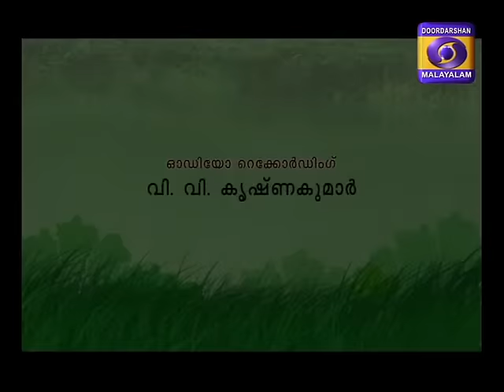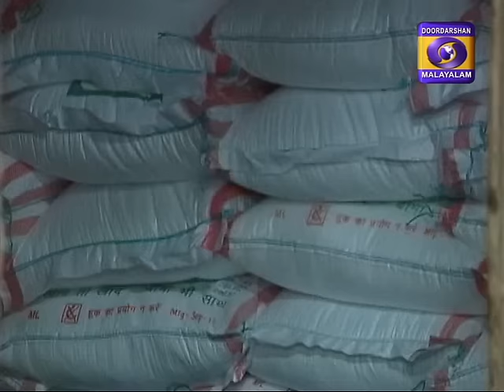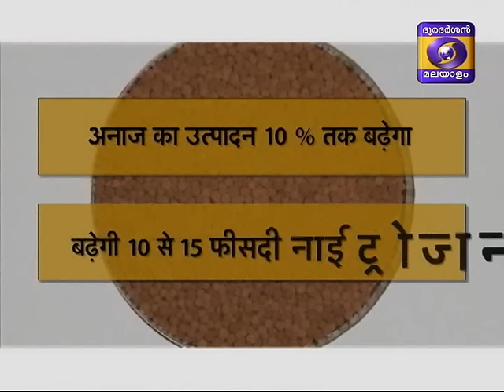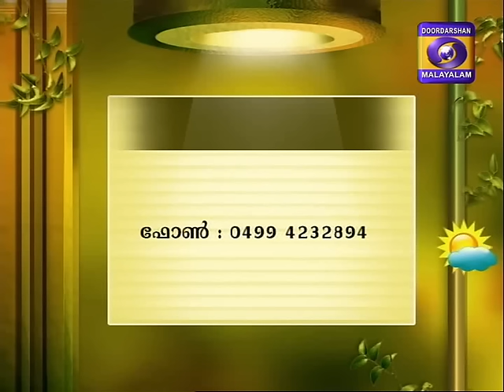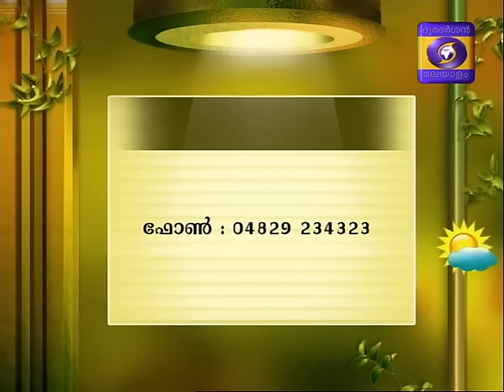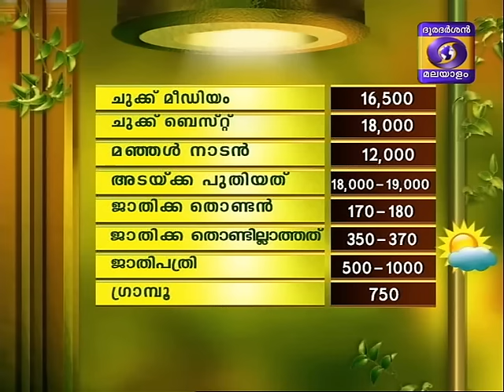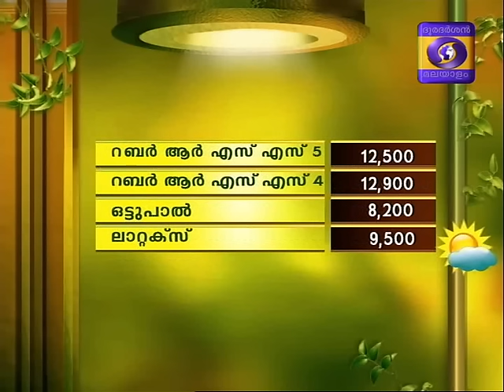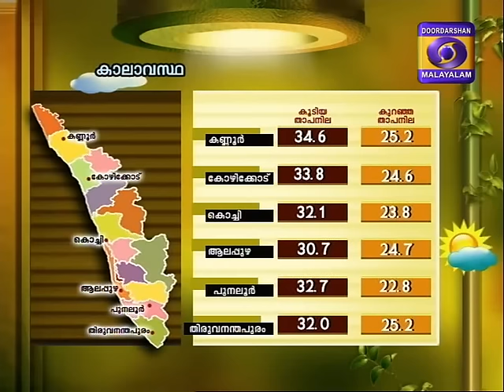Krishidarshan Malayalam 31-05-2016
Ee puzhayum kadannu